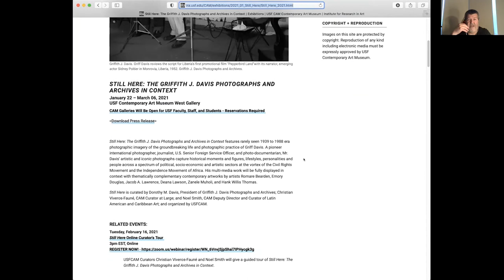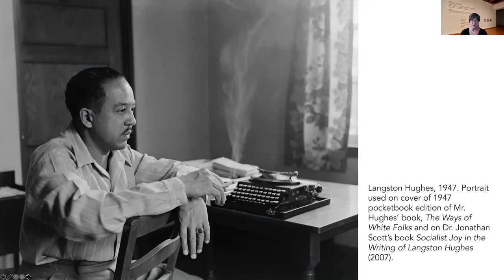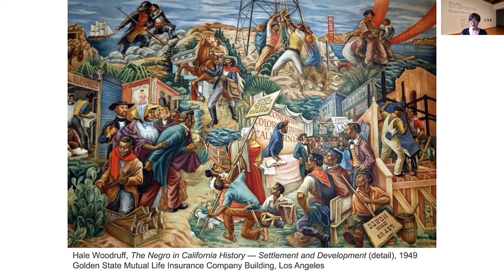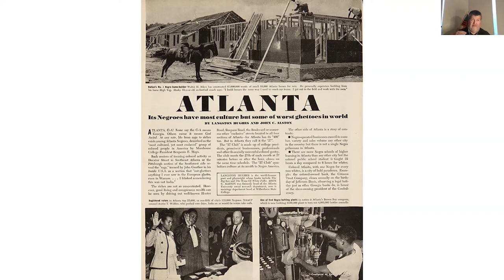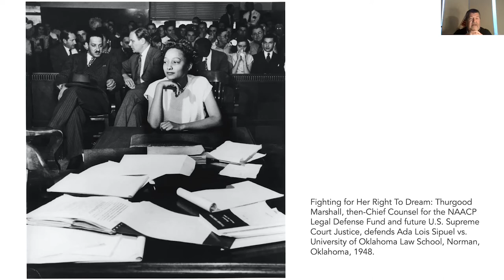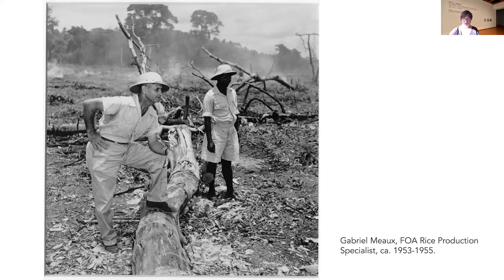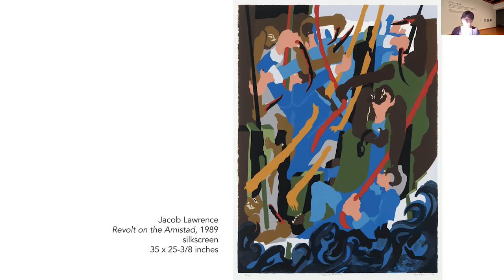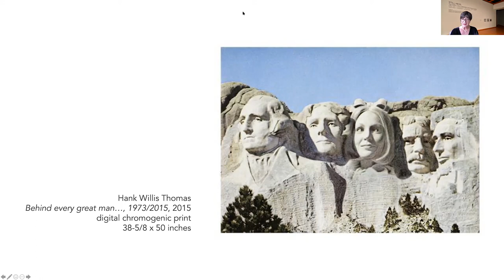Still Here Curators Tour - February 16, 2021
USF Contemporary Art Museum Curators Christian Viveros-Fauné and Noel Smith gave a virtual guided tour of the exhibition, Still Here: The Griffith J. Davis Photographs and Archives in Context, February 16, 2021.

Still Here: The Griffith J. Davis Photographs and Archives in Context features rarely seen 1939 to 1988 era photographic imagery of the groundbreaking life and photographic practice of Griff Davis. A pioneer international photographer, journalist, U.S. Senior Foreign Service Officer, and photo-documentarian, Mr. Davis’ artistic and iconic photographs capture historical moments and figures, lifestyles, personalities and people across a spectrum of political, socio-economic and artistic sectors at the vortex of the Civil Rights Movement and the Independence Movement of Africa. His multi-media work will be fully displayed in context with thematically complementary contemporary artworks by artists Romare Bearden, Emory Douglas, Jacob A. Lawrence, Deana Lawson, Zanele Muholi, and Hank Willis Thomas.

Still Here is curated by Dorothy M. Davis, President of Griffith J. Davis Photographs and Archives; Christian Viveros-Fauné, CAM Curator at Large; and Noel Smith, CAM Deputy Director and Curator of Latin American and Caribbean Art; and organized by USFCAM. Still Here is supported by a USF Understanding and Addressing Blackness and Anti-Black Racism in Our Local, National, and International Communities Research Grant; Susana and Yann Weymouth; Mort and Sara Richter; Major Sponsor The Stanton Storer Embrace the Arts Foundation; and the Florida Department of State.